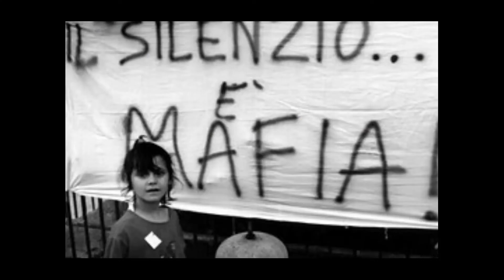Ad alta voce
Il brano "Ad Alta Voce", realizzato dalla band PortoSicuro, dell'Istituto Comprensivo Porto Romano di Fiumicino, è tra i vincitori del concorso UN BRANO CONTRO LE MAFIE, il concorso musicale rivolto agli studenti degli istituti comprensivi e superiori del Lazio.
L’iniziativa, promossa dall’Osservatorio per La Sicurezza e la Legalità della Regione Lazio, presenta come tema principale la lotta alla criminalità organizzata. Il fine dell’evento è quello di sensibilizzare giovani e giovanissimi a una tematica tanto delicata quanto complessa, spingendoli a guardare più da vicino una realtà che solo apparentemente è lontana da loro.
Dieci gli artisti giunti al rush finale, provenienti da istituti diversi della regione.
Voci : De Ligio Beatrice, Nicole Aracu, Luca Giampaolo.
Direzione Artistica: Maria Dora Palermo